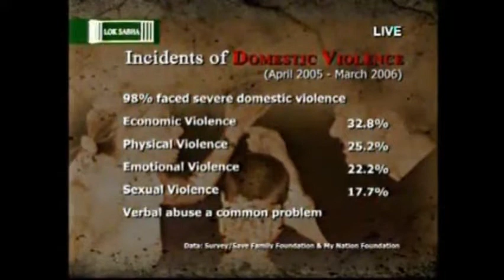Impact of Divorce on Indian Men: Lok Sabha TV: Year 2010: SFF Delhi & MyNation Study Report .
Year:2010: Lok Sabha TV: Impact of Divorce on Men: @SFFNGO & @MyNation_net Study report : Domestic Violence on Men even Telecasted but still no effort made by Law Makers to protect/support Men-why ? @AnubhavMohanty_ @KirenRijiju @HMOIndia Please Stop Cheating Men & Amend